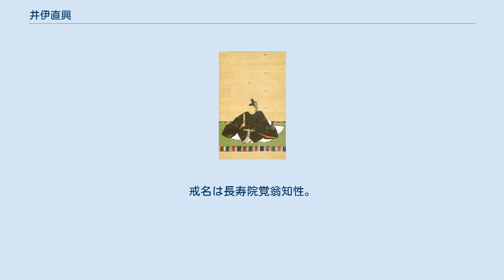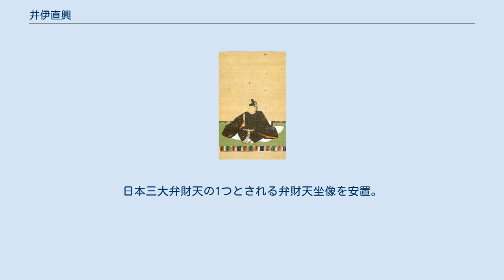井伊直興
井伊 直興（いい なおおき）は、江戸時代前期から中期の譜代大名。
江戸幕府大老。
近江彦根藩の第4代藩主および第7代藩主。
直治（なおはる）、直該（なおもり）とも名乗る。
 井伊直縄（第2代藩主・井伊直孝の四男）の長男。
母は桜居氏。
正室は蜂須賀隆重の娘と縁組するが、婚儀までに死去。
側室は平石氏、田山氏、玉米氏、大橋氏。
幼名は吉十郎。
官位は正四位上左中将、掃部頭。
 明暦2年（1656年）3月6日生まれ。
父・直縄は伯父の井伊直滋が万治元年（1658年）に祖父直孝に廃嫡される前に死去しており、叔父の井伊直澄が世子となり祖父の死後家督を継いだ。
直孝が遺言で直縄の子である直興に後を継がせるように言い残していたため、寛文12年（1672年）11月27日に直澄の養子になり、延宝4年（1676年）の直澄の死去により家督を継いだ。
 彦根での治世は、延宝6年（1678年）に困窮と拝借金の支給を訴えた藩士76人を追放、翌7年（1679年）に家中法度を定め、家臣に対して厳しく統制を行った。
また、下屋敷（槻御殿）に楽々園、瀟湘八景や近江八景を模した玄宮園を建造し、領内の琵琶湖に面した松原港・長曾根港を改築するなど土木事業に熱心であった。
藩士への救済・引き締めも図り、貞享2年（1685年）には一転して藩士に対する融資制度を開始、元禄4年（1691年）には家老の木俣守長に命じて藩士の家系や由緒を集めて「侍中由緒書」を編纂、元禄6年（1693年）に藩士に対して上米を命じた。
元禄10年（1697年）1月11日には追放した藩士76人に帰参を命じたり、元禄12年（1699年）に彦根藩で飢饉が発生した時は救米支援をしている。
 延宝8年（1680年）、溜間詰となり、徳川綱吉が第5代将軍に任じられた朝廷への返礼の使者を務めた。
延宝9年（1681年）、越後騒動で改易となった松平光長を江戸屋敷に預かる。
 元禄元年（1688年）11月には日光東照宮の改修総奉行に任命され、翌2年（1689年）7月から3年（1690年）7月にかけて仙台藩主・伊達綱村と協力して大規模な修復を果たして功を挙げたため、元禄8年（1695年）11月28日に江戸城御用部屋入りを命ぜられ老中待遇となり、元禄10年6月13日には大老となった。
しかし、3年後の元禄13年（1700年）3月2日に病を理由に辞任して国に帰り、翌14年（1701年）3月5日に次男の直通に家督を譲って隠居した。
同年12月に直治と名を改めた。
 直通が宝永7年（1710年）7月に22歳で早世したため、三男の直恒に跡を継がせたが、直恒も同年10月に間もなく早世した。
このため、次の男子が成長するまで、剃髪して覚翁と号していたのを還俗して直該と改め、藩主に再立した。
さらに翌年の正徳元年（1711年）2月13日に大老に再任し、官位も正四位上中将まで進んでいる。
これは当時、徳川家宣が第6代将軍に就任して間もない時期で、幕臣筆頭の立場である井伊家が政権に加わることで安定化を図る目的があったことが理由の1つと考えられる。
 正徳2年（1712年）10月14日に家宣が死去、翌3年（1713年）3月26日に家宣の息子・家継が元服すると烏帽子親を務めた。
正徳4年（1714年）2月15日に5男の直惟が元服すると2月23日に大老を辞任、直惟に家督を譲って隠居し、名を直興に戻した後、翌5年（1715年）12月に出家して全翁と改めた。
また末子の直定にも1万石を分知し、彦根新田藩を創設した。
享保2年（1717年）4月20日、彦根にて62歳で死去した。
遺骸は歴代藩主とは別に永源寺（東近江市）に葬られた。
戒名は長寿院覚翁知性。
 四男の直矩は同族の遠江掛川藩主・井伊直朝の養嗣子となり、宝永3年（1706年）に越後与板藩に移封された。
また、家臣と娘との間に生まれた外孫の井伊直員も与板藩主になっている。
 ※日付＝旧暦 ※参考資料＝「柳営補任」、児玉幸多監修・新田完三編「内閣文庫蔵　諸侯年表」東京堂出版、「系図纂要」 ^ 現在、槻御殿のうち建物部分を楽々園、庭園部分を玄宮園と称している。
昭和26年（1951年）、国名勝に指定。
 ^ 但し、すぐに帰参できた者は23人で、残りの53...